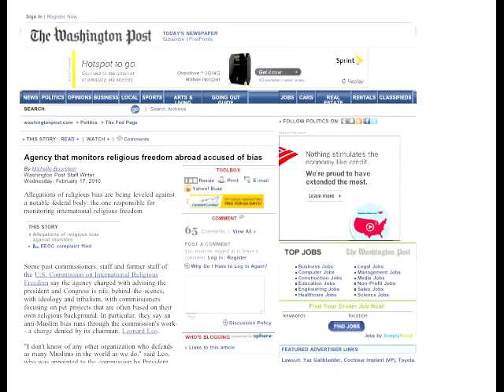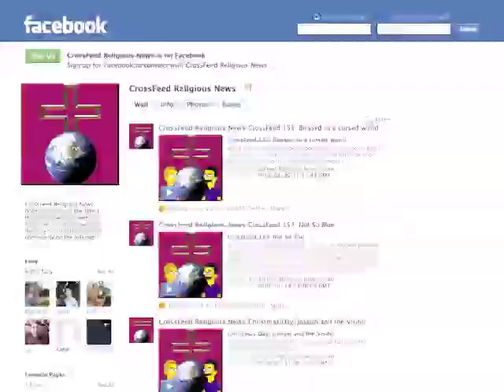CrossFeed 159: Lenten Bruises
This week, Jim and Dale talk Lent.
* Mixed faith marriages and divorce
* Bias in religious persecution coverage?
* The Fight Pastor
* Virtual Christian World
* iPhone apps of the Apostles  Distributed by Tubemogul.